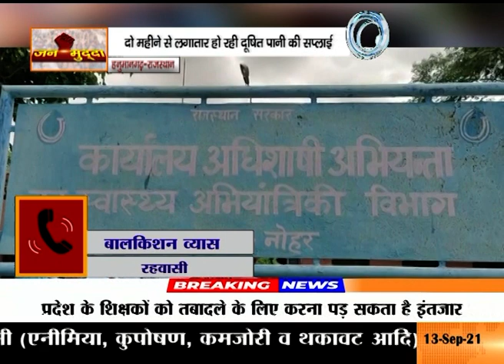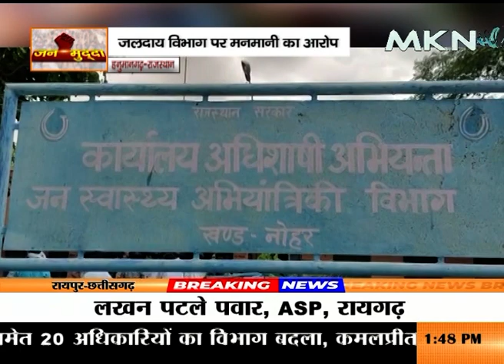SPECIAL # HANUMANGARH जलदाय विभाग कर रहा दूषित पानी की सप्लाई, दूषित पानी पीने को मजबूर नागरिक